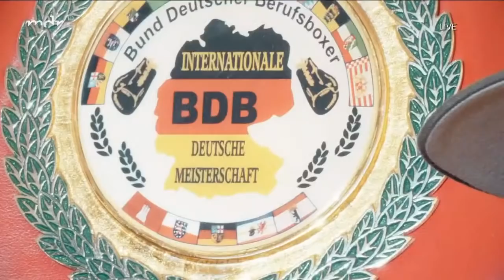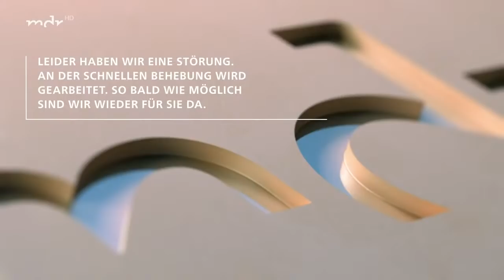Der Boxabend aus Magdeburg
"Xmas Fight Night" - unter diesem Titel steigen die Boxer ein letztes Mal in diesem Jahr in Magdeburg in den Ring. Wir zeigen die Hauptkämpfe von Roman Fress und Michael Eifert live im TV und im Stream.